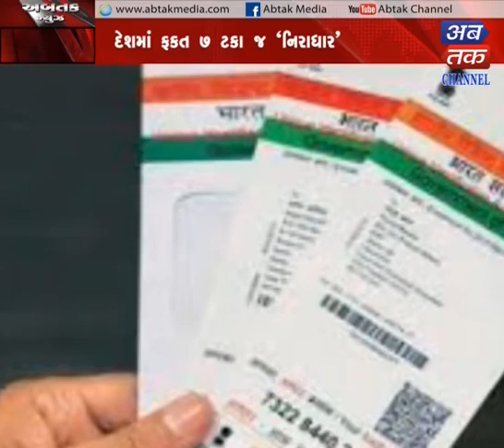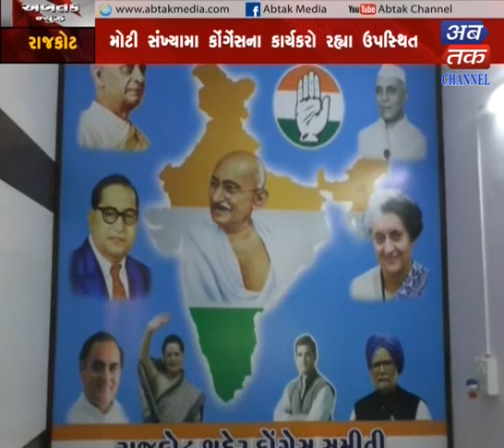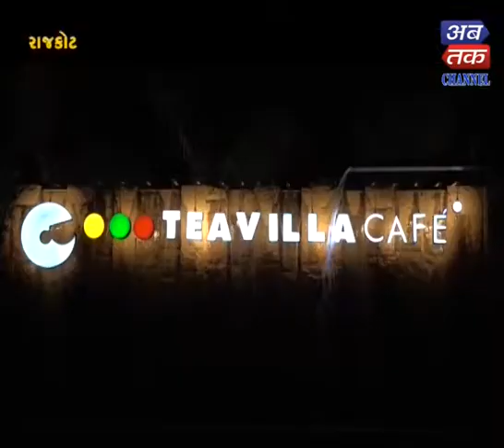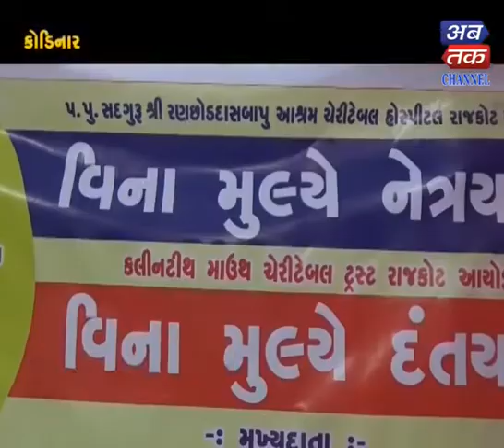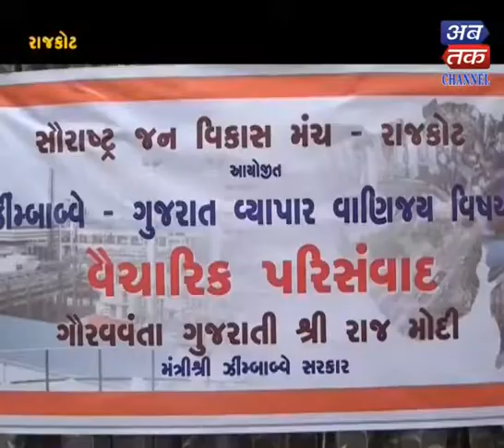ABTAK NEWS 28-12-2019| ABTAK MEDIA